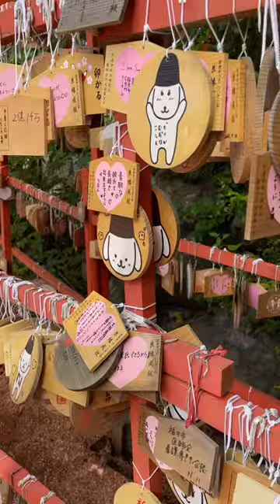El santuario más antiguo de Kanazawa 🎌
🎌 ¿Tienes pensado visitar Kanazawa? ¡No te puedes perder este santuario!

✅ Se dice que el Santuario Ishiura es el santuario más antiguo de Kanazawa, construido hace más de 1500 años.

⛩️ Las puertas torii color bermellón también hacen de este un lugar único para tomar fotografías sin apenas turistas, ya que no es tan conocido como FushimiInari.

✨ Se dice que este Santuario Sintoísta es un lugar de poder para encontrar almas gemelas y es famoso entre los locales y turistas japoneses por sus:

▫️ Omamoris: bolsitas que protegen al portador de cualquier infortunio y dan buena suerte.
🔹 Tablillas ema: tablas de madera donde escribes tus deseos.
🔸 Omikujis: tiras de papel que contienen escritos de forma aleatoria sobre la fortuna.

👉🏻 También es famoso el santuario por su mascota llamada “Kima-chan”, cuál lleva un sombrero tradicional japonés y porta diferentes amuletos.

🫶 El acceso al santuario es gratuito y abre las 24 horas del día.

🥰 ¿Conocías este santuario?, ¿lo visitaste? ¡Guarda esta publicación para tu próximo viaje!

📸 Vídeo de @japonaltenativo 📸